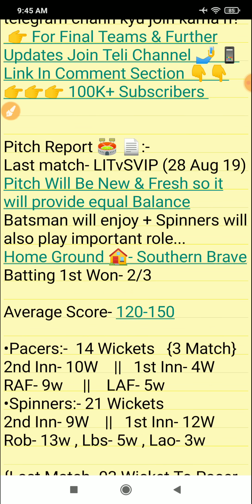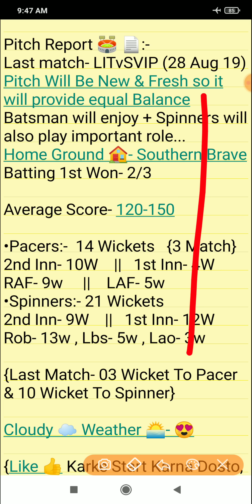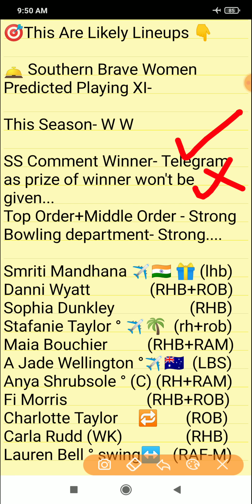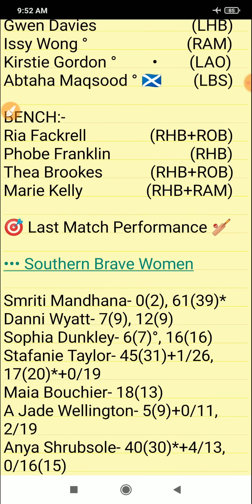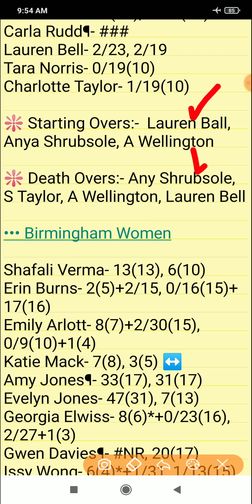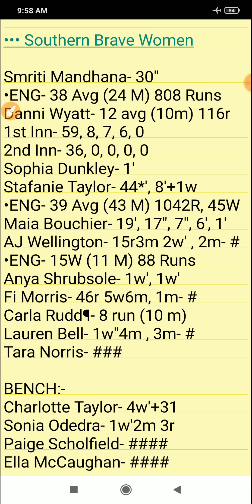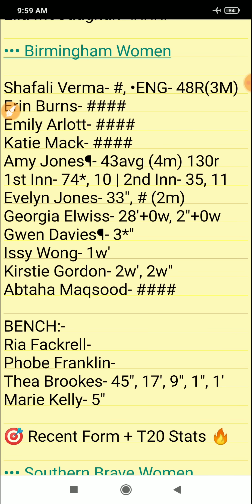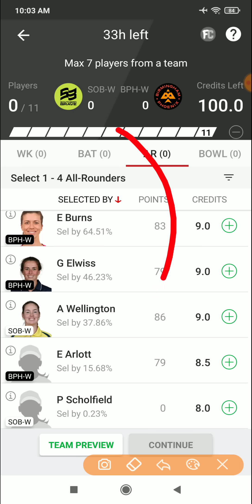SOB W vs BPH W Dream11, SOB W vs BPH W Dream11 Prediction, The Hundred Women's Competition 2021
SOB W vs BPH W The Hundred playing 11 2021
SOB W vs BPH W The Hundred Match Preview & Analysis
SOB W vs BPH W head to head
SOB W vs BPH W live score
SOB W vs BPH W live match
SOB W vs BPH W Live
SB vs BP
SB W vs BP W
Southern Brave vs Birmingham Phonix
Southern Brave vs Birmingham Phonix highlights
Southern Brave vs Birmingham Phonix The Hundred Match
Southern Brave vs Birmingham Phonix Live Stream
Southern Brave vs Birmingham Phonix Dream11 Prediction
Southern Brave Women vs Birmingham Phonix Women
Southern Brave Women vs Birmingham Phonix Women 2021
Southern Brave Women vs Birmingham Phonix Women dream11
Southern Brave Women vs Birmingham Phonix Women Live Streaming
Southern Brave Women vs Birmingham Phonix Women The Hundred Match Prediction
The Hundred Women 2021
The Hundred Women's Competition 2021
100 Ball Cricket Tournament 2021
The Hundred Women live match
The Hundred live 2021
The Hundred live match today
The Hundred dream11
The Hundred 2021 Live Streaming
The Hundred Live Stream
Stats Guruji
The Rose Bowl, Southampton

1. This analysis is based on my

2. Dream11 takes great care to comply with all central and state legislation in India to ensure that  users are fully protected. Every contest on  platform is carefully designed to comply with applicable statutes and regulations in India.